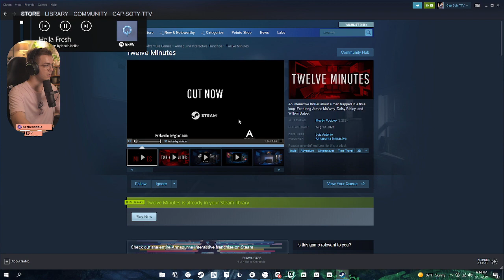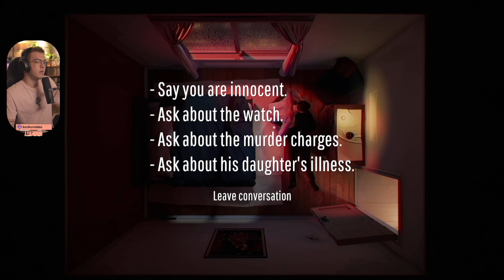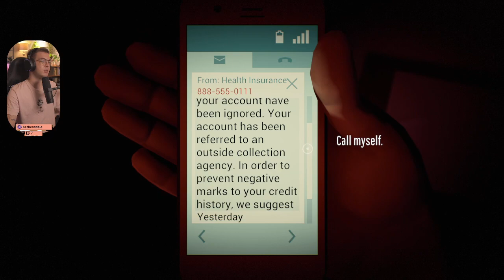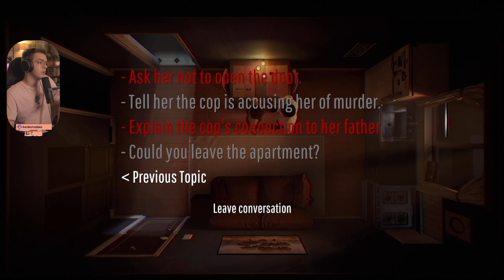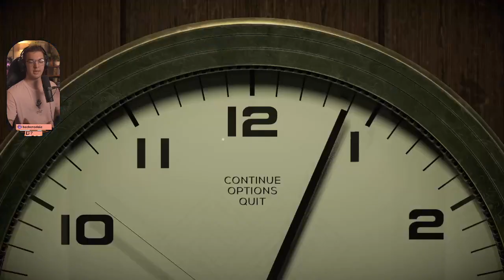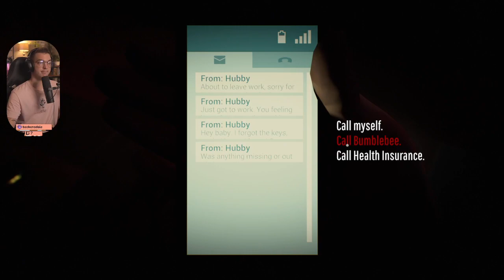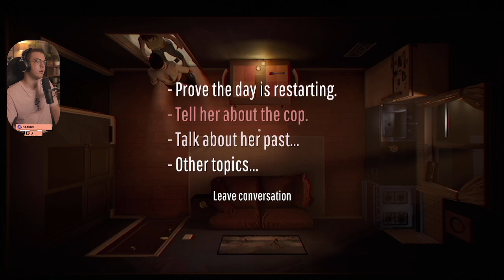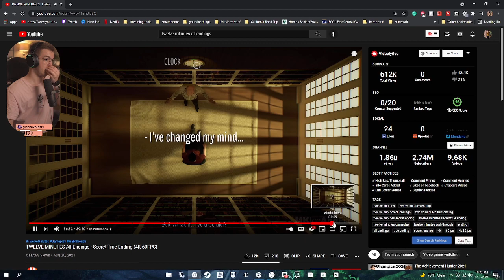Twelve Minutes - and they were roommate's // 8.31.21